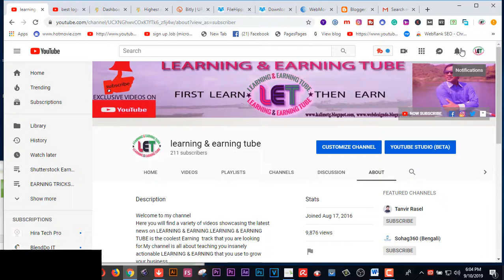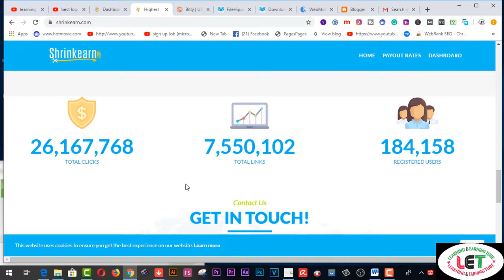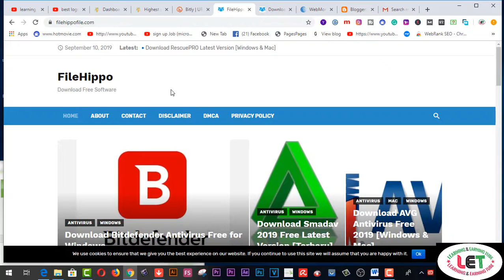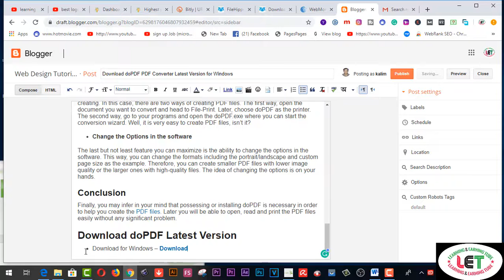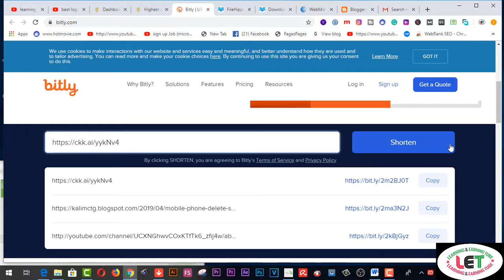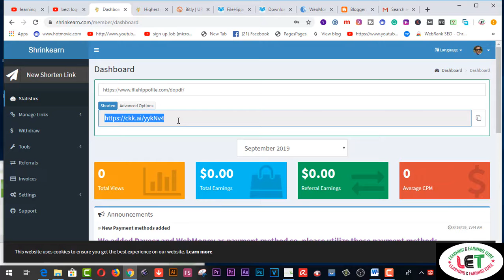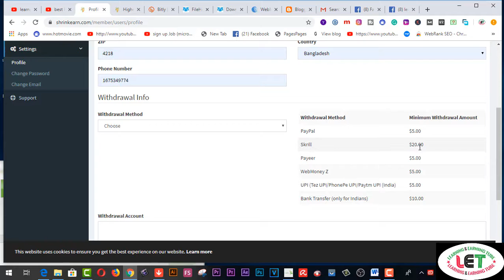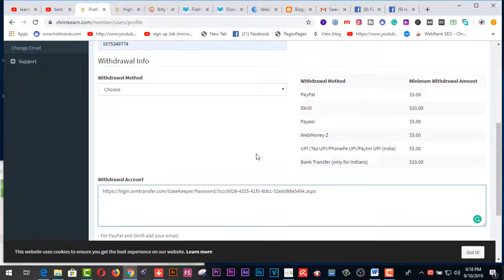Copy Paste Works থেকে প্রতিদিন ৩থেকে ৫ ডলার আয় ইনস্ট্যান্ট পেমেন্ট EXCLUSIVE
Here you will find Copy Paste Works থেকে প্রতিদিন ৩থেকে ৫ ডলার আয়   ইনস্ট্যান্ট পেমেন্ট  EXCLUSIVE

2.  Facebook Group learning & earning tube
4.singapore আইপি  নিজে  নিজেই চেক করুন - singapore visa IPA check MOM Updates 2019
5.Spin & Earn Money App Bkash App Payment | Online Income Bangla 2019
6. Earn and Hire from Bangladeshi site hirekoro.com সরাসরি ১০০% বিকাশ/ব্যাংক পেমেন্ট । *Must watch*
7. Brave browser থেকে মাসে ২২,০০০ টাকা আয় করুন, পেমেন্ট না পেলে আমি দিব
8. how to sign up on 4 Microworkers websites to earn More -2019
9. Upwork English spelling test (U.S version) answers 2019
10. Upwork English spelling test (U.K version) and Answers 2019
11. 2019 Upwork Readiness Test and Answers ( GET 5 out of 5)

12. ৯ টি সাইট থেকে ফ্রিতে সহজে লাখ টাকার আর্থিক অনুদান নিন । পেমেন্টঃ পেপাল ও ব্যাংক
৯ টি সাইট থেকে ফ্রিতে সহজে লাখ টাকার আর্থিক অনুদান নিন ।
13.9 free trusted sites for selling Logo-2019 II Amazing sites for selling logo
14. KajKey.com -থেকে-আয়-করবেন-যেভাবে II how to earn by BID on KajKey.com
15.10 best & free fundraising websites for all-2019 II fundraising websites